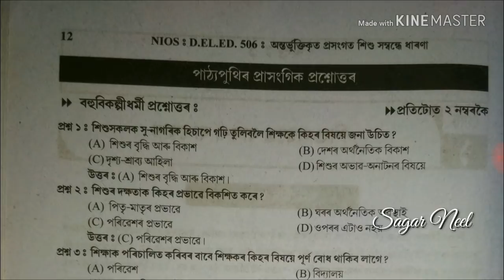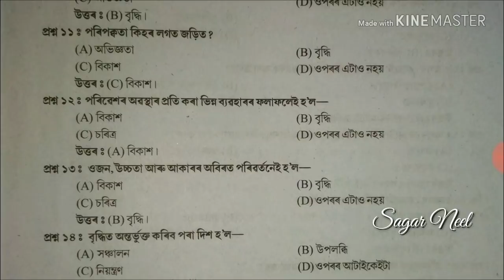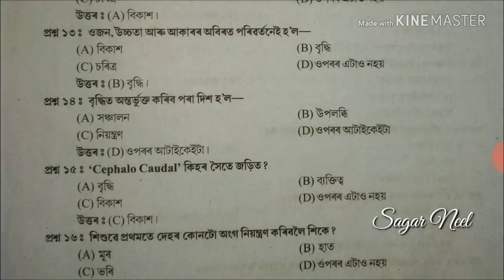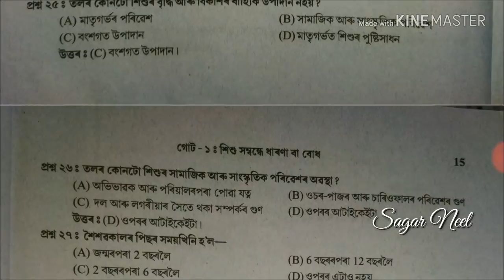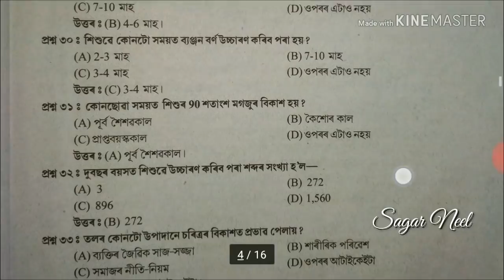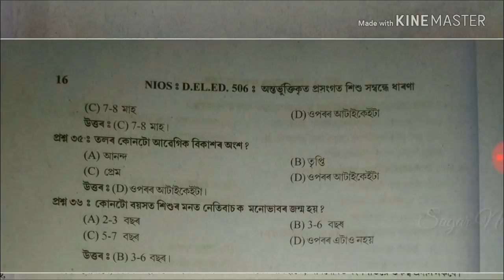506 , Unit 1 MCQ , 36 টা প্ৰশ্ন আৰু উত্তৰ